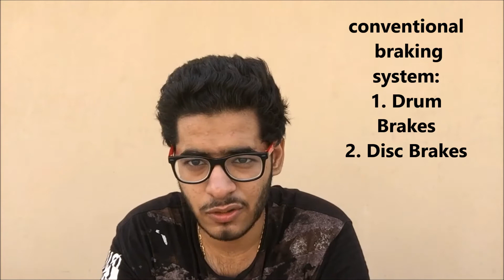ABS or CBS or Disc or drum brake | which is better for indian conditionss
hello dosto
mai aasha krta hu ki aap mere video ko dekh kr ache se decide kar paoge konsa braking system best h aapke liye

\\\|||\\\|||\\\ \\\|||\\\|||\\\Heartbrokenbiker hrithik\\\|||\\\||| |||\\\|||\\\